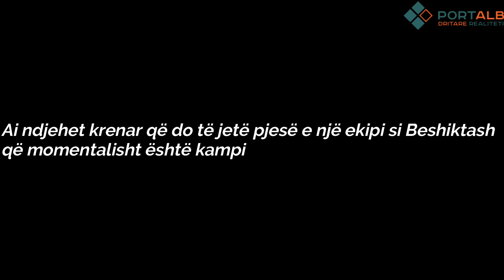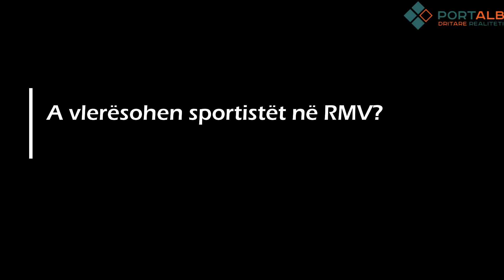RMV, futbollisti 16 vjeçar Besar Guxhufi u bë pjesë e Beshiktashit të Turqisë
Futbollisti i ri Besar Guxhufi nga Shkupi ka nënshkruar kontratë me ekipin e Beshiktashit në Turqi. Në intervistën e tij për Portalb ai tha se kjo kontratë do të zgjasë për pesë vite dhe se ndjehet krenar që do të jetë pjesë e një ekipi si Beshiktash dhe që momentalisht është kampion i Turqisë. Ndërsa, më tej ai sqaroi se si arriti deri te nënshkrimi i kontratës me këtë ekip në një moshë kaq të re.